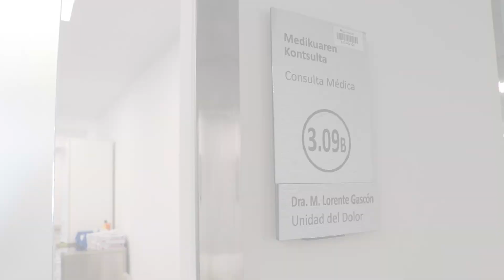Casos de éxito: La acupuntura y sus propiedades. Entrevista a la Dra. Marian Lorente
🏥 Policlínica Gipuzkoa es el primer centro sanitario privado de nuestro entorno, capaz de cubrir todas las especialidades de la medicina.

Para alcanzar este hito han sido necesarios muchos años de intenso trabajo y una sabia combinación entre personas —más de 200 médicos especialistas y un equipo sanitario de excepción— y la tecnología más vanguardista.

   - 500 profesionales
   - Más de 200 médicos especialistas
   - Más de 60 consultas externas
   - 40 especialidades médico-quirúrgicas
   - 14.000 ingresos hospitalarios / año
   - 12.000 intervenciones quirúrgicas / año
   - 500 cirugías cardiacas / año
   - 2.300 cateterismos cardiacos / año
   - Más de 100 cirugías robóticas Da Vinci / año